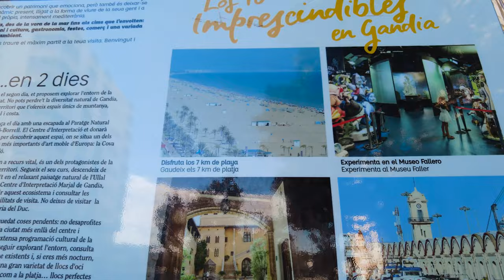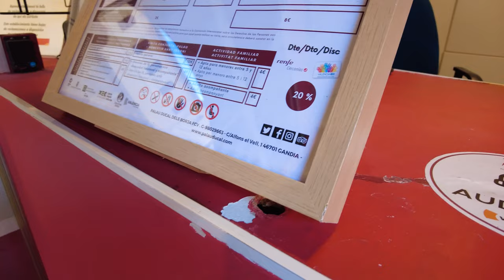#8 SOLO ROAD TRIP: I Visited the House of the Founder of 1st Jesuit College in the World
Hi Friends,

In today's video, I would like to share with you this coastal town, south east of Spain. The city is called GANDIA. The city center of this city is few minutes driving away from the beach, and it's really an interesting one.

I decided to visit a castle that was owned by one of the spanish king, and bought by Saint Francis Borgia, the founder of the first Jesuit College in the world.

This part of my Road Trip just reminds me how epic Spain is, with its presence of history, art, culture, and breathtaking natural beauty.

The feeling of being in a place filled with history, surrounded by breathtaking nature is magic. I hope my Vlog can carry some of those emotions to you.